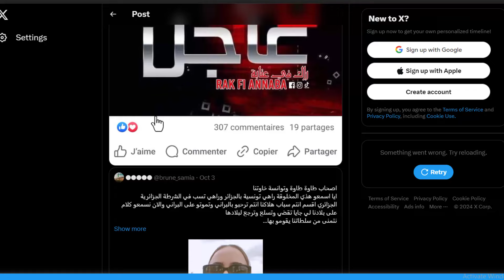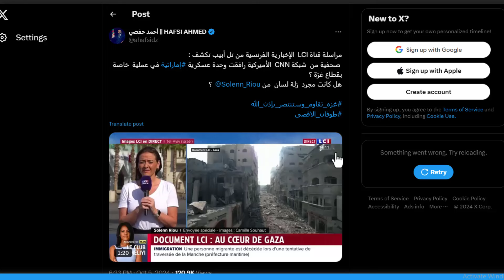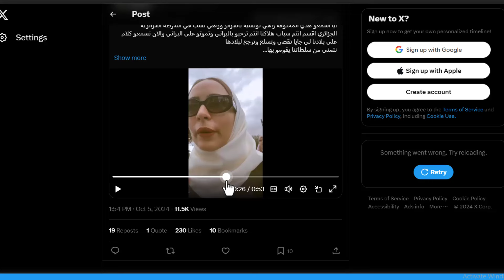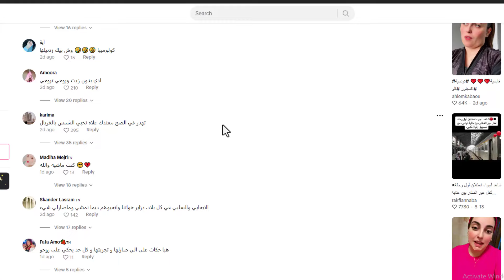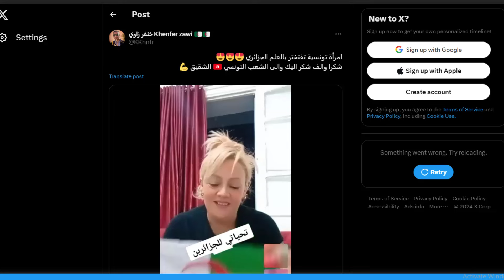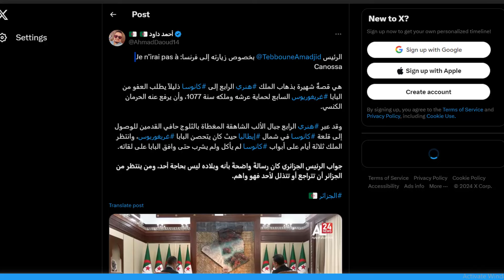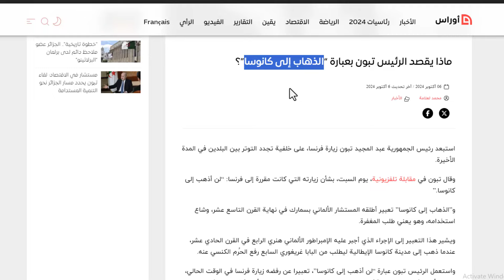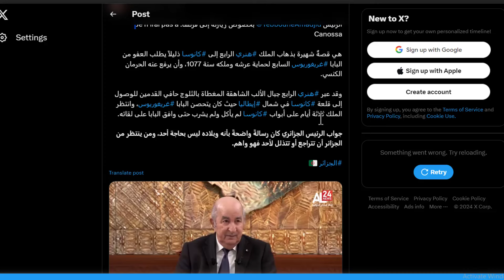تونسية تقول ان الجزائر بلد خطير و لا يجب زيارته.... اتاها الرد القاسي